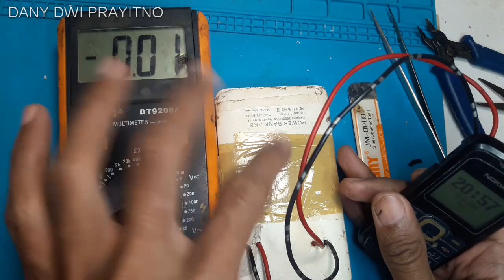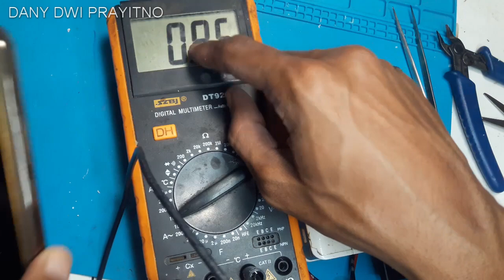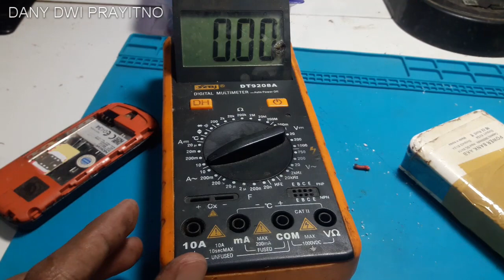MBR dan Power supply Sederhana dari Powerbank Bekas + AVO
cara Membuat MBR yang juga berfungsi sebagai power supply, dari powerbank dan avo meter biasa. alat ini juga berfungsi sebagai power supply portable.

Dibuat Oleh : dany dwi prayitno

Terimakasih